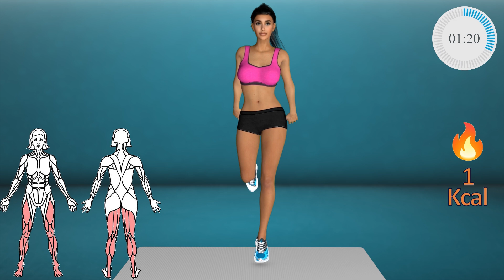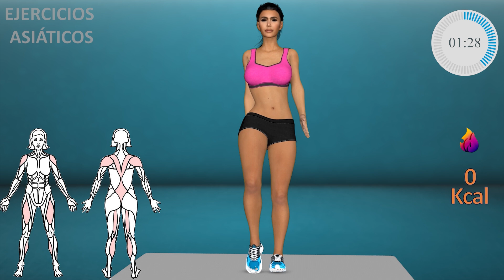Pruébelo Durante 14 Días, A Ver Qué Le Pasa A Su Trasero